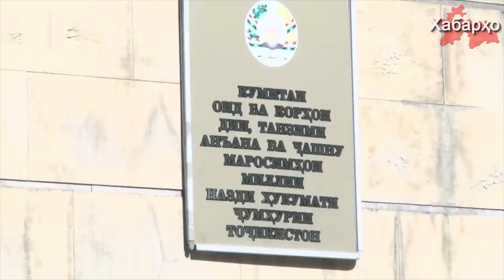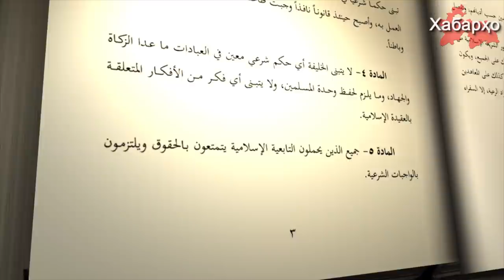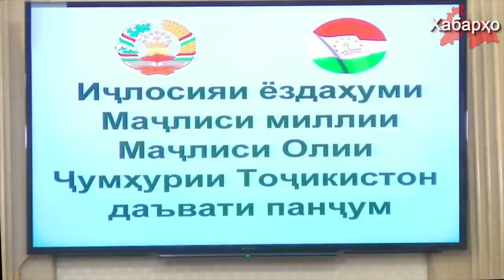Дар Тоҷикистон қонун дар бораи маъракаҳои азодори қабул гардид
Дар Тоҷикистон аз тарафи Кумитаи оид ба корҳои дин якҷоя бо Шӯрои Уламо барои шаҳрвандон низомномаи гузаронидани маросимҳои азодорӣ ва изҳори таъзия тайёр карда шуд.